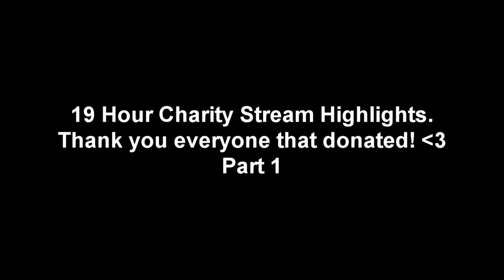COVID-19 Charity Livestream Highlights Part 1! 20 + Kill Warzone Game and Crazy Snipes!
Hope you enjoy part 1 of our 19 hour charity livestream for the NHS! we ended up smashing our donation goal of £250!
Check out my twitch channel for more content like this, live!